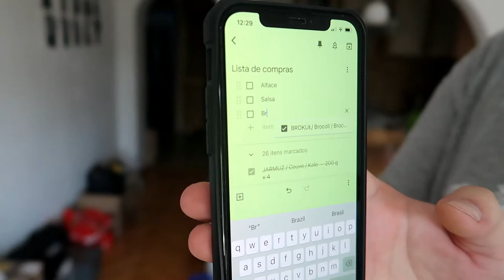VAMOS ALONGAR | VLOG DO DETOX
* PLAYLIST DETOX * -

Video do alongamento :)